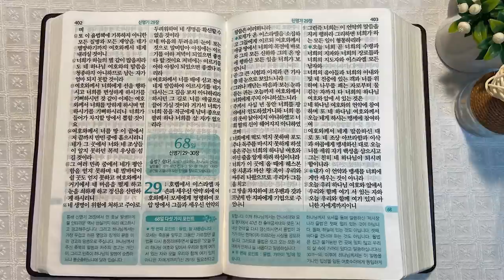그리심산과 에발산, 열두 지파 | 통독성경 67일 | 신명기 27~28장 | 통박사 조병호의 1년1독 성경통독 | 성경지리와 역사를 통으로